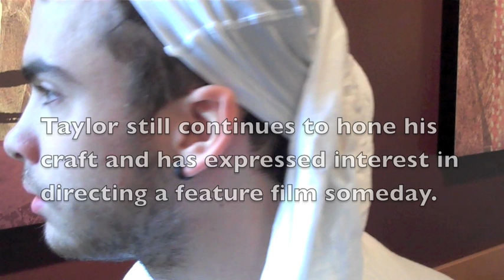Behind the Scenes for Gutter 1.m4v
Behind the scenes footage from Paper Route's upcoming "Gutter" video.  In this selection, PR's Chad Howat interviews Taylor York about his involvement in the video.  More exclusive footage to follow...